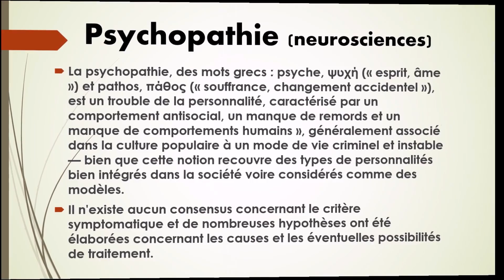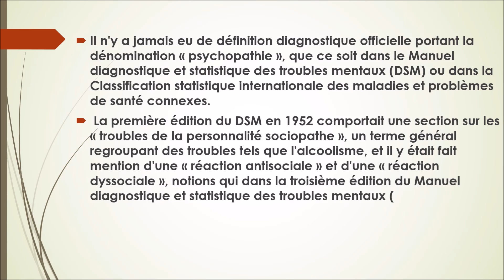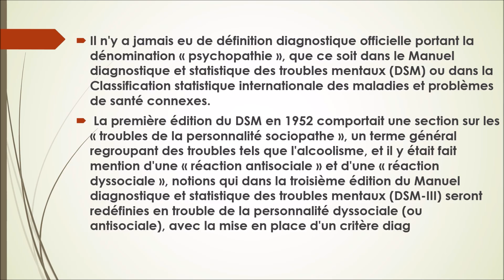N°42-Psychopathie- Collection vocabulaire Neurosciences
Collection vocabulaire